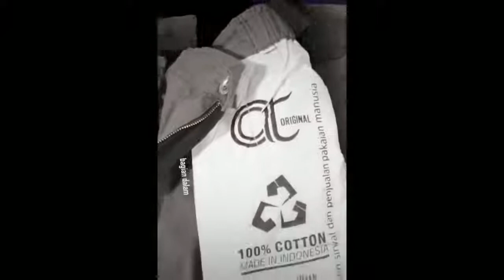Hukum Meninggikan Kuburan - Ustadz DR Firanda Andirja MA